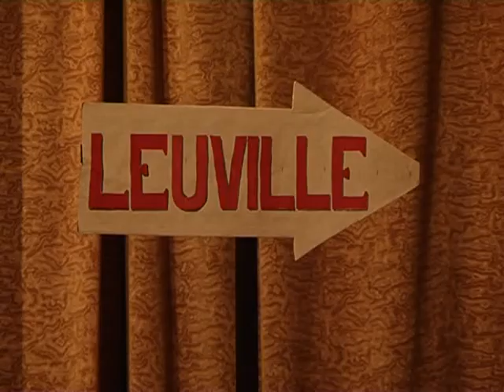სპექტაკლი ლევილის შესახებ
22/01/2014, სპექტაკლი ლევილის შესახებ.